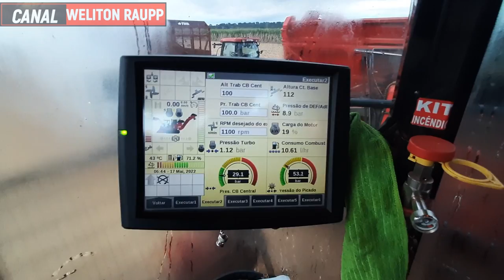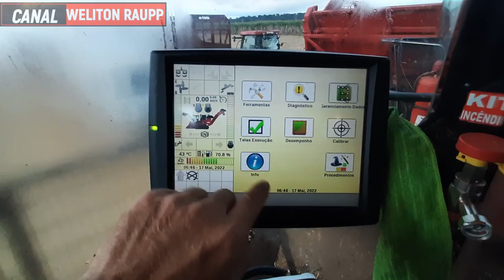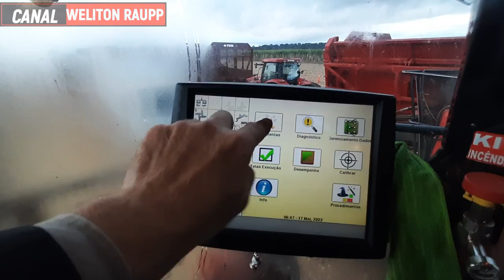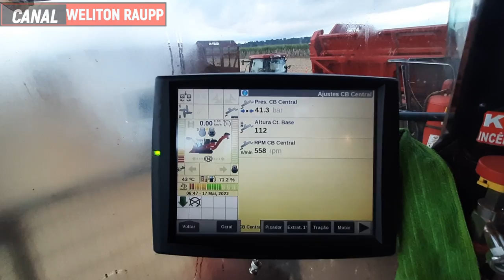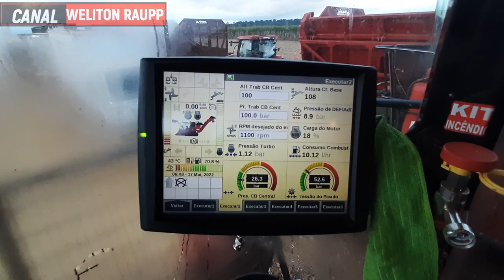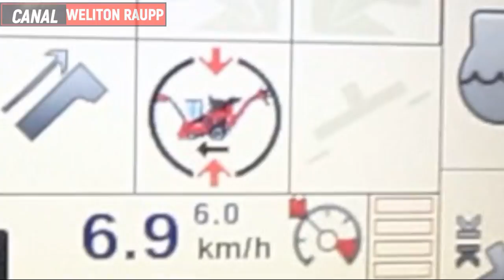Dicas de operação. FEED RATE CONTROL OU ANTI CHOKE 🤔👍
Pessoal aqui é apenas uns detalhes da máquina que pode te ajudar durante a operação, para que o equipamento não venha embuchar ou obstruir com o volume de cana dentro do industrial da máquina.